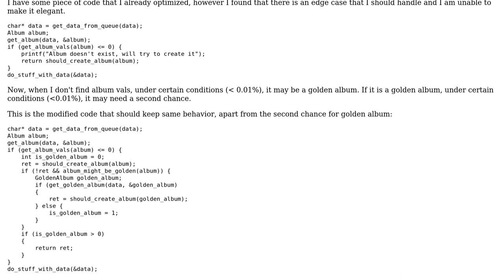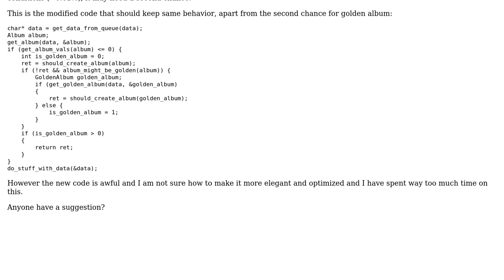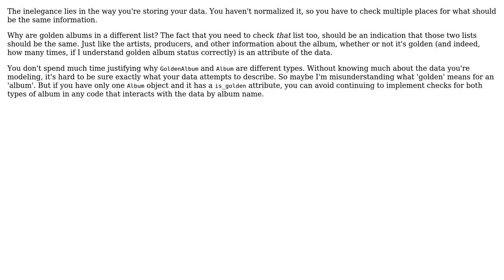Code Review: Making code elegant, clean and optimized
With thanks & praise to God, and with thanks to the many people who have made this project possible! | Content (except music & images) licensed under CC BY-SA | Music | Images & others | With thanks to user O B. user Daniel Farrell and the Stack Exchange Network Trademarks are property of their respective owners. You are responsible for your own actions.